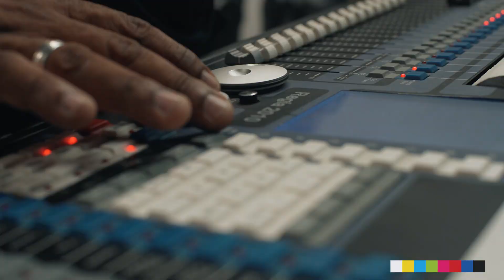Live de lançamento VW Taos e Sétima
A responsabilidade de atuar no lançamento de um automóvel de uma das maiores montadoras do mundo é proporcional ao orgulho de ver o êxito do evento. A Sétima foi responsável pela concepção e execução de toda a cenografia que foi palco para a chegada do Taos, um enorme sucesso da Volkswagen.